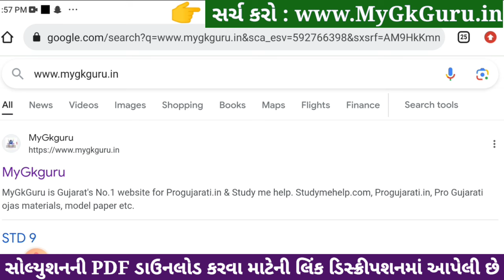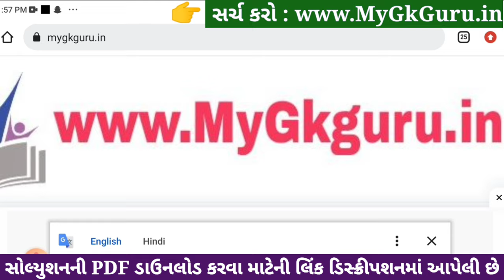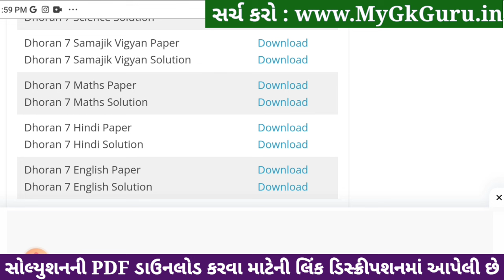std 7 samajik vigyan ekam kasoti solution december 2023, std 7 ss ekam kasoti solution december 2023